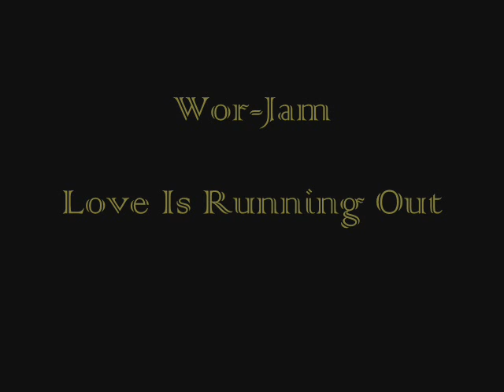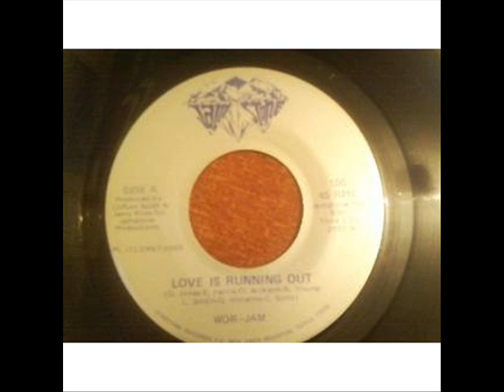Wor-Jam - Love Is Running Out